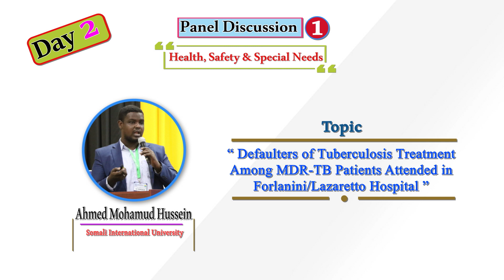Defaulters of Tuberculosis Treatment Among MDR-TB Patients Attended in Forlanini/Lazaretto Hospital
ACSOS2019: Panel Discussion, "Defaulters of Tuberculosis Treatment Among MDR-TB Patients Attended in Forlanini/Lazaretto Hospital" by Ahmed Mohamud Hussein